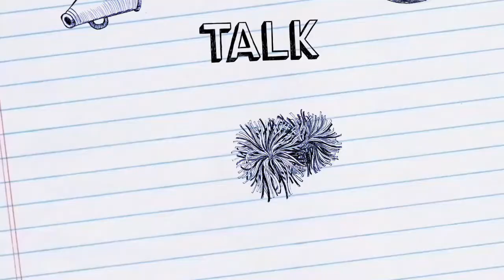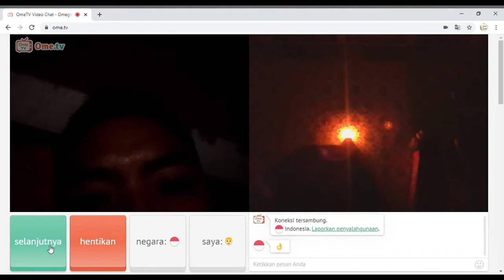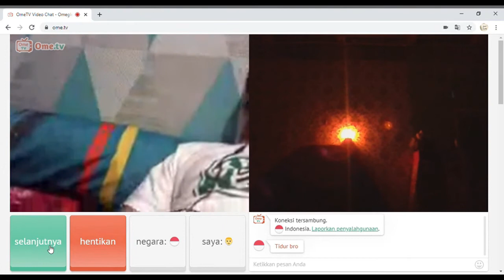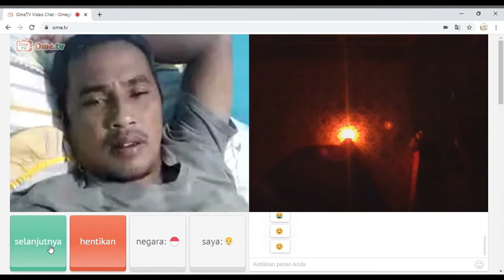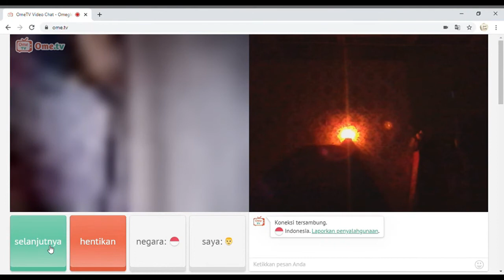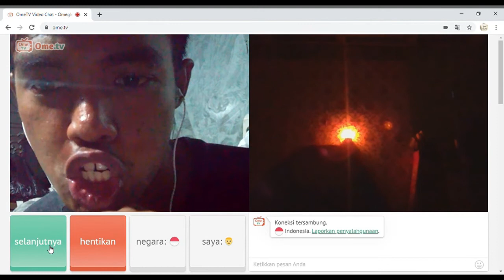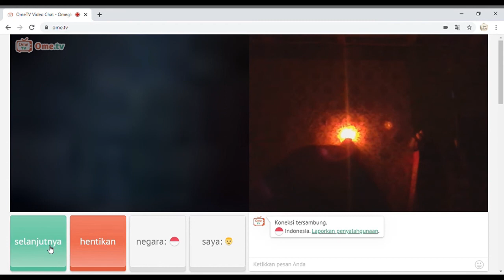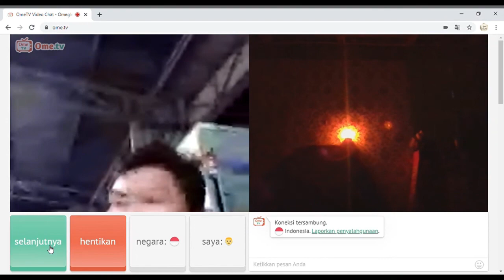Iseng Tengah Malam di OmeTV Part.4 Iseng 06